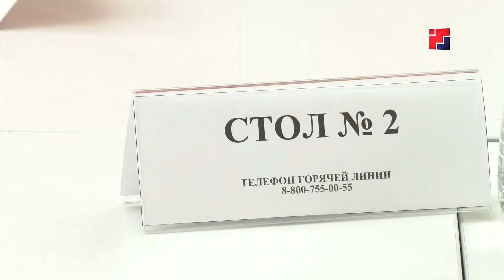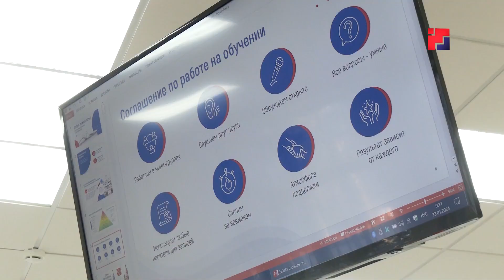В Марий Эл готовят наблюдателей на президентские выборы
Около полутора тысяч человек в Марий Эл станут общественными наблюдателями, которые будут следить за ходом голосования и соблюдением законодательства на предстоящих выборах Президента Российской Федерации. Обучающие семинары начались в январе, их ведут тренеры-преподаватели от Общественной палаты республики.